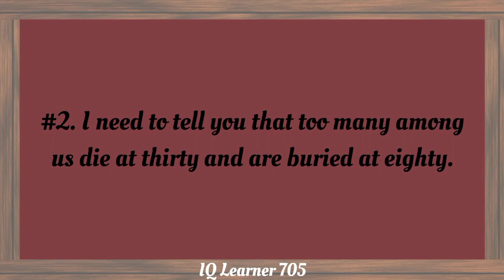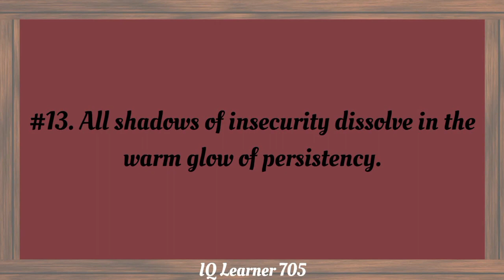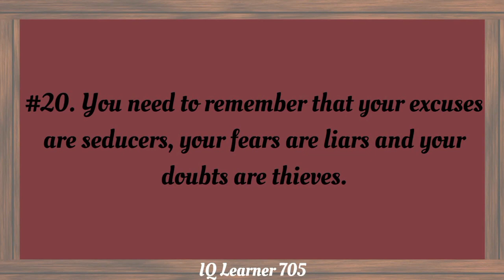20 Life-Changing Quotes from the 5a.m. Club robin sharma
5a.m club : 20 life changing quotes.

1. You need to remember that your excuses are seducers, your fears are liars and your doubts are thieves.
The takeaway

For all those of you who conjure excuses to stay on your flowery bed, the above quote should go into a sticky note and be pasted right above your work table. Do you want to forge a partnership with those liars, seducers, and thieves? Choose your side carefully.

2. I need to tell you that too many among us die at thirty and are buried at eighty.
The takeaway

Spoken by the motivational speaker called Spellbinder, the above words are for those who lull themselves into a monotonous autopilot mode, allowing themselves to be imprisoned by technology and going after worthless trivial pursuits. If you haven't used your creative potential, you are as good as dead.

3. The smallest of implementations is always worth more than the grandest of intentions.
The takeaway

There is a saying in the Tamil language, "Naan ninaithal puliyem piduthen, aana ninayka maatte." It roughly translates to, "If i wish, I can catch a tiger, but am not going to make such a wish." See where i'm going with this?

The above quote from 5 AM Club is an exhortation to walk your talk rather than vociferate your intentions. Even if you are only making a baby step, it's always better than the loftiest of unfulfilled ideas you had.

4. The place where your greatest discomfort lies is also the spot where your largest opportunity lies.
The takeaway

Happy to sit inside the tight bubble of your comfort? You ain't growing unless you leave your harbors of complacency. Fears and discomfort offer you a unique opportunity to test yourself. Put yourself in situations you are least comfortable with, at least once in a while, and see how you evolve.

5. The moment when you most feel like giving up is the instant when you find it in you to press ahead.
The takeaway

Anybody who has ever made an attempt to take risks in life would know about that inevitable moment; It is when you find your spirits being broken and feel like dialing back to your default state. Don't fall for it. This is precisely when you should find enough courage to press forward.

6. The soreness of growth is so much less expensive than the devastating costs of regret.
The takeaway

Yes, growth can be painful and tedious. The rosy, comfortable bed of complacency is seductive too. Eventually, when you are engulfed by a sore regret of not going the extra mile, that feeling will be more painful than the hardships you have to undergo to grow.

7. Victims love entertainment, Victors adore education.
The takeaway

Let me rephrase that to you. Victims love Netflix, winners read books. In fact, there is another quote that pops in the book that conveys the same idea. It says "Victims have large TVs, Leaders own large libraries". It's the same concept, but perhaps the latter is perhaps more catchy to go into a t-shirt.

8. An addiction to distraction is the end of your creative production.
The takeaway

Social media, drugs, OTT platforms, what's your source of distraction? If you are clinging to them, you ain't growing, chief! Most products around you want you to be their slaves. If you are happy falling for it, the opportunity for personal expansion stops there.

9. Excuses breed no genius.
The takeaway

They really don't. If you ever come across a person who enumerates so many points for why he failed at something, mark him as a loser. Winners, even if they lose, don't whitewash it with justifications. They assess. They observe. They come back stronger than ever.

10. All change is hard at first, messy in the middle, and gorgeous at the end.
The takeaway

Changes are all about you asking your neurons to fire in a different direction. They upset your system initially. It doesn't get a lot better in the middle, either. But eventually, in the end, you reap the benefits of sticking to it. The question is, do you have the willpower to push through the 'hard' and 'messy' times?

the remaining are in comments below.
robin Sharma
motivational speech
motivational video